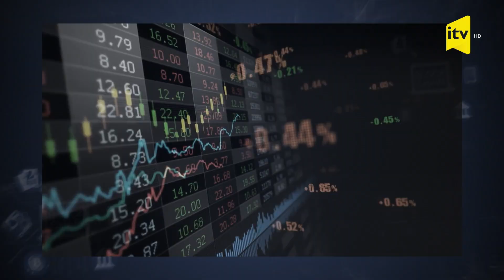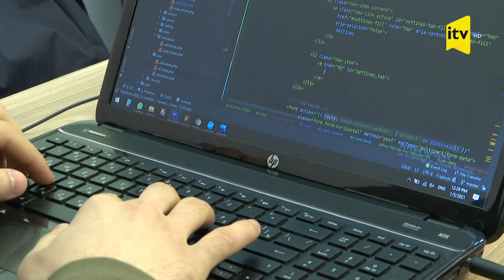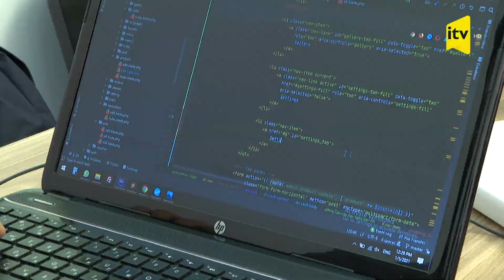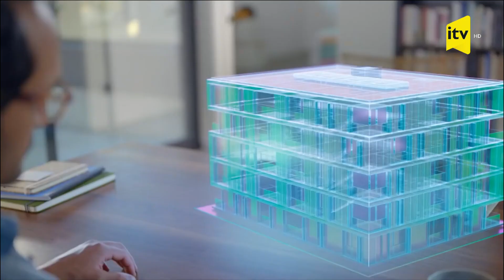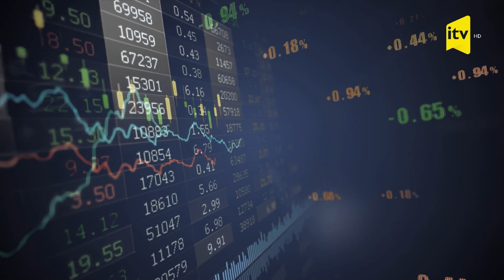Ev tikdirmək istəyənlər üçün əla fürsət | İlkin Manafovla “Biznes Azərbaycan”